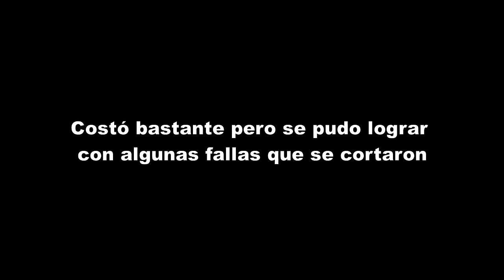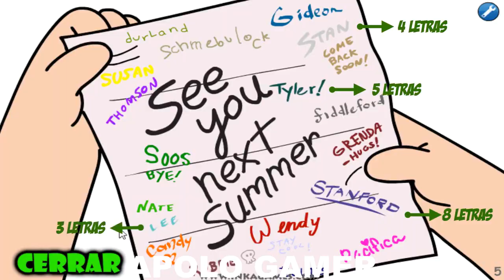GRAVITY FALLS SAW GAME (RESUELTO CON SOLUCIÓN) - Apolo Gamer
CONTACTAME:
El skype de Apolo: Alvaro1001001 (No lo vas a encontrar :V)